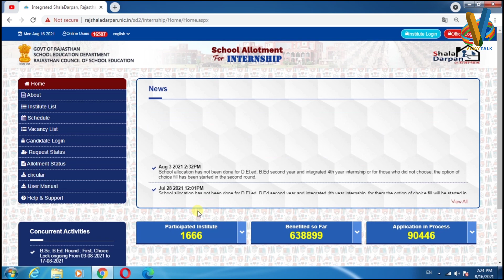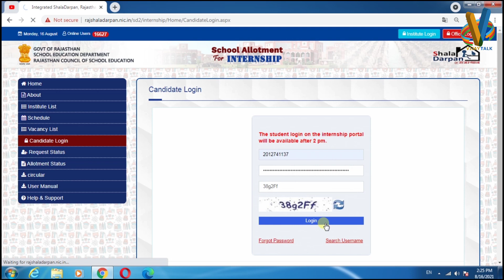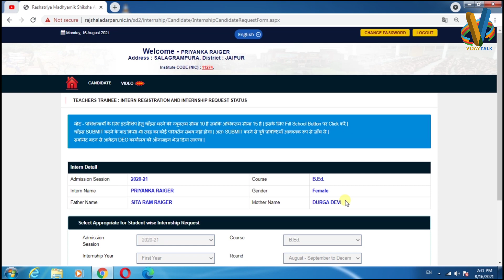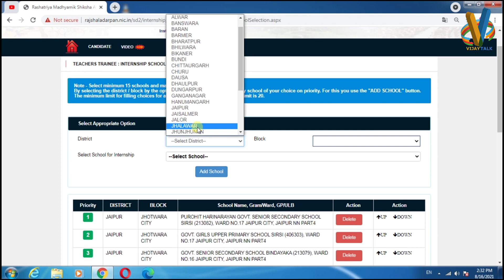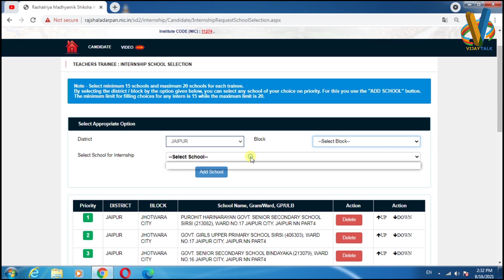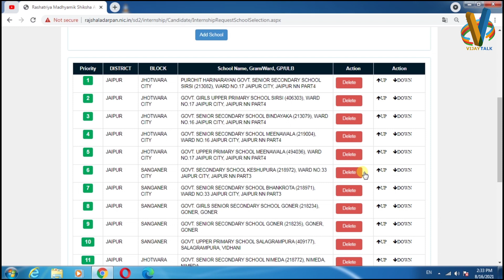b.ed internship form kaise bhare | b.ed internship school fillup kaise kre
b.ed information in hindi
b.ed internship
b.ed internship kab milegi
b.ed 2nd year internship 2021
b.ed second year internship 2021
b.ed 2nd year internship
b.ed 1st year internship 2021